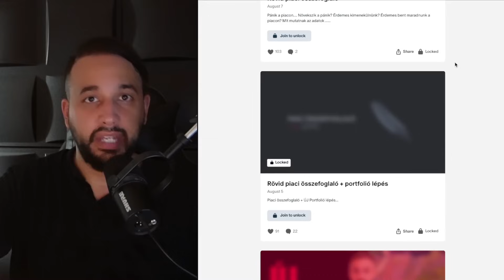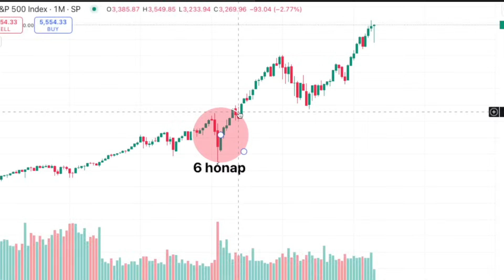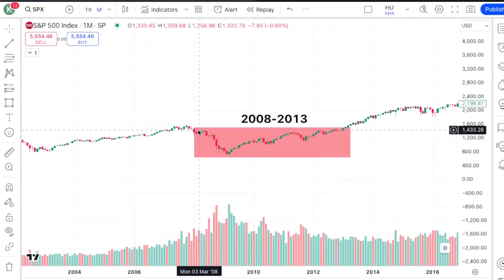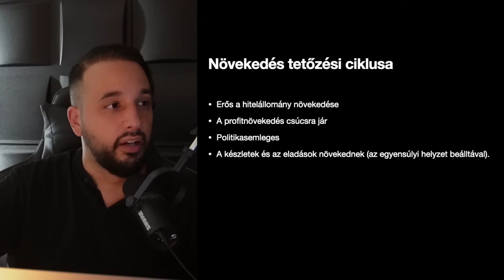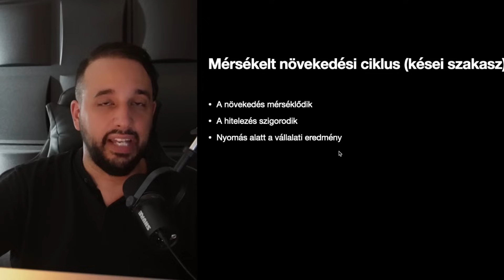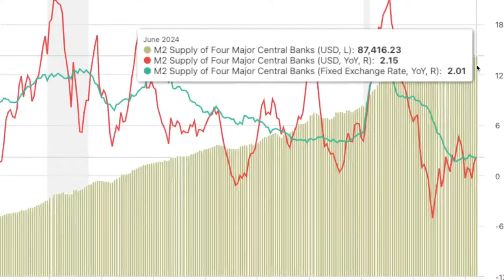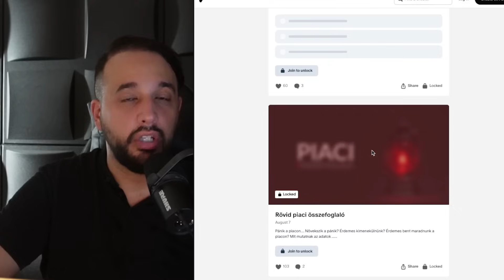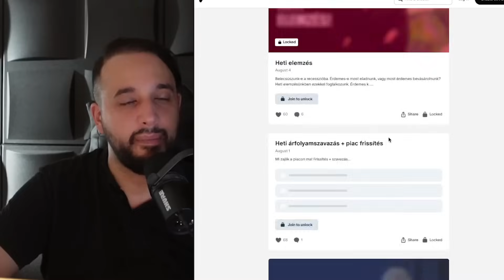MILYEN CIKLUSBAN VAGYUNK (SEGÉDLET)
📚 ZÁRT CSOPORT HOZZÁFÉRÉS 💬 🤝

Mai videónkban azzal foglalkozunk, hogy jelenleg milyen ciklusban van a gazdaság, és ez mit jelent számunkra, valamint honnan felismerhető, és miben más, mint a korábbi ciklusok.

00:00 - Kezdés
00:54 - Anyagaink és a Discord szerverünk elérése
02:27 - Nyári képzéseink
04:37 - Kontextus
07:20 - Recessziós különbségek
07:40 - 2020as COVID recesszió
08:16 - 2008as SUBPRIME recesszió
08:46 - 4 féle ciklus létezik
09:19 - Korai növekedés ciklusa
12:01 - Növekedés tetőzésének ciklusa
14:33 - Mérsékelt növekedési ciklus
16:22 - Miben más a mostani ciklus a korábbiaktól
21:40 - Pánik hatás
23:46 - Recesszió
25:28 - Összefoglalás
26:22 - A Fidelity mérő eszköze
28:35 - Teljes globális pénzkínálat növekedés
28:55 - Globális recessziós sodródás
30:12 - Összefoglalás
33:04 - Információ hozzáférés
35:15 - Anyagok

A videóban elhangzott információk tájékoztató jellegűek és azt a célt szolgálják, hogy a nézőknek tágabb tudása legyen a kripto deviza világgal kapcsolatban. A videó helyenként saját, személyes véleményt is tartalmaz és senkit sem szeretne megtéveszteni. A videóban, illetve a leírásban szereplő információk és mondatok, nem minősülnek befektetési tanácsadásnak!
Ne feledd a kripto piac az, ahol nagyon gyorsan lehet nagyon sok pénzt keresni, de nagyon sokat lehet bukni is, így ultra kockázatos terület.